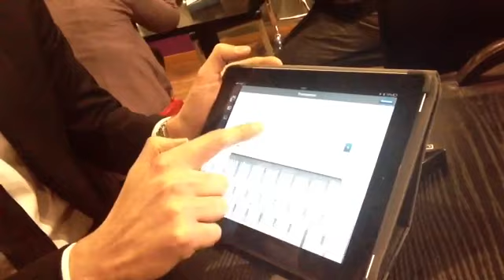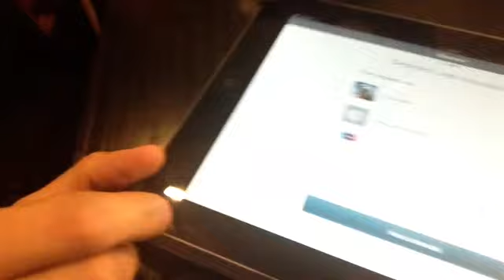- PAYLEVEN - IL POS PER SMARTPHONE -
Il debutto del nuovo pos Payleven per transare da carta di credito anche con microchip direttamente attraverso il proprio cellulare via collegamento bluetooth